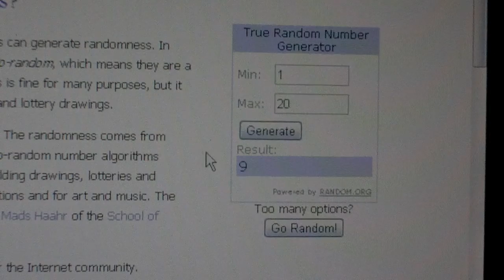Default Case Giveaway Winner!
I know it's been a while lol but not many people entered!
Congratulations to the winner, I said his username wrong in the video!
RE-EDIT: Hectik492 is the new winner because the past one didn't reply!